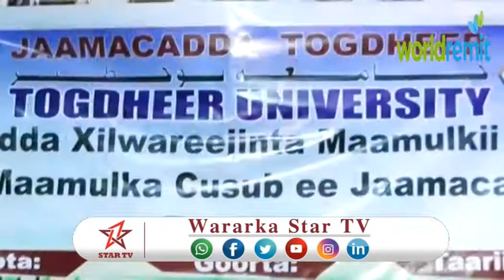DAAWO JAAMACADA TOGDHEER UNIVERSTY OO LOO SAMEAYAY MAAMUL CUSUB